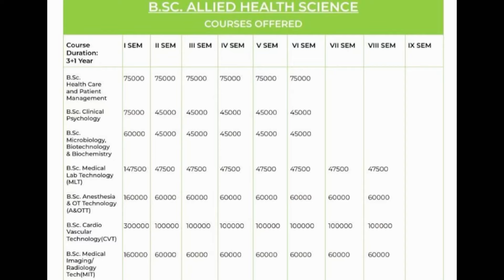About my course👩🏻‍⚕️ mit // yenepoya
About my course and college

Hey….!

Gugsss

Course duration: 3 year 1 year internship

Admission procedure

 Msg me : instagram I’d  @ay.x.ah._